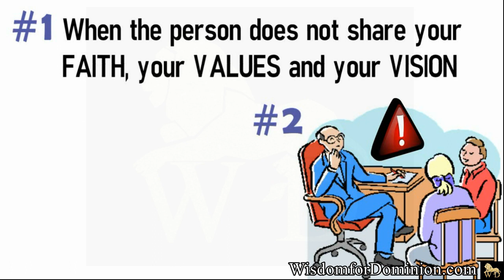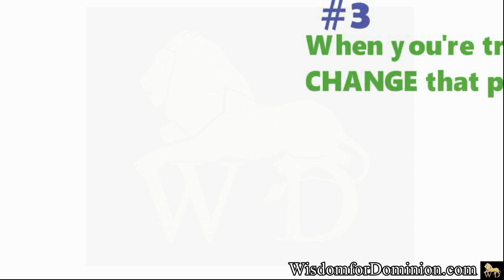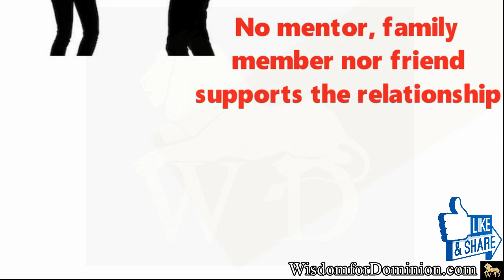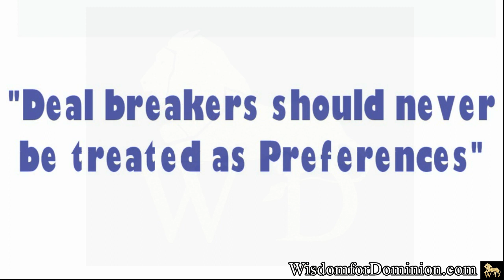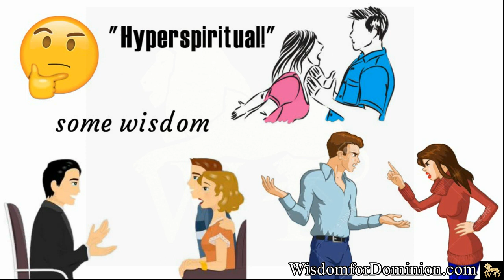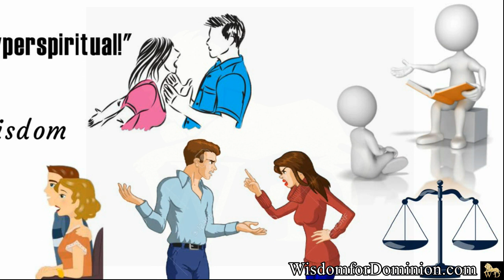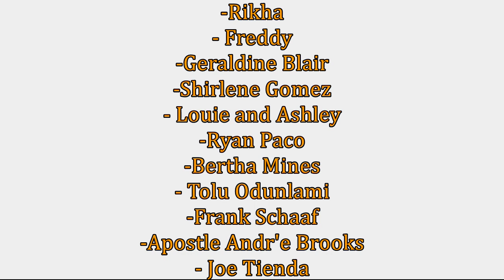IF YOU'RE THINKING OF BREAKING UP, WATCH THIS FIRST || Kingdom Breakup Style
Before you breakup, know the difference between PREFERENCES and DEAL BREAKERS. Every relationship will have preferences. Know what deal brakers are for you. - Pastor Vladimin

WATCH. ENJOY. COMMENT. SHARE. APPLY.